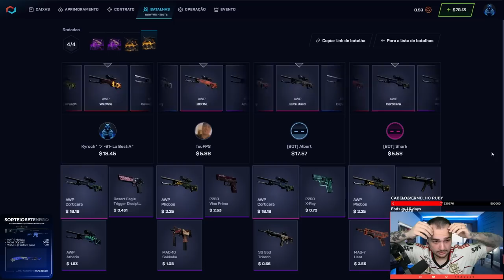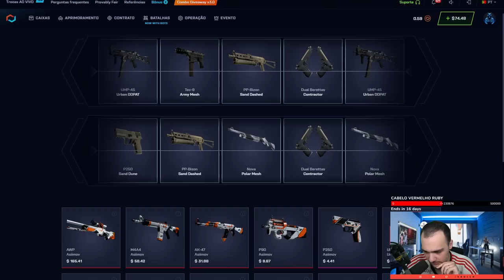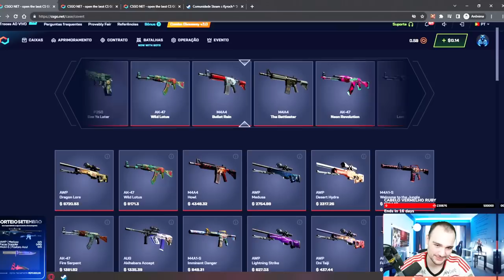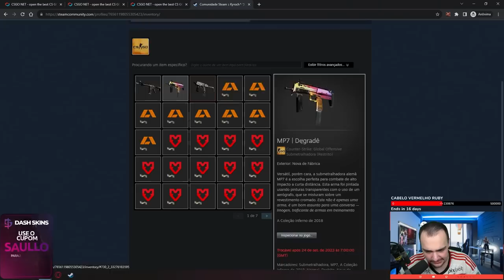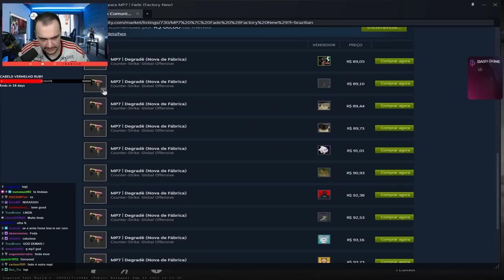fiz um CONTRATO de TROCA na conta de um INSCRITO e deu MUITO BOM